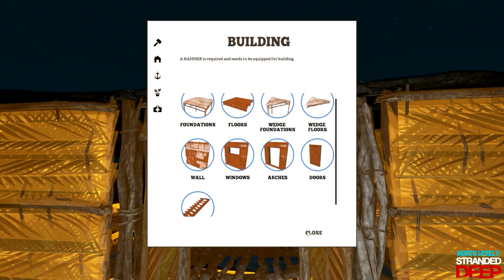Stranded Deep :: HUISJE, BOOMPJE, ... !!! [13][Dutch/NL]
Laat een like en een comment achter! Bedankt!

= = =  S T R A N D E D   D E E P = = =
In Stranded Deep woon op je onbewoond eiland moet je drinken uit een kokosnoot. Je kunt hutjes bouwen en duiken naar scheepswrakken voor spullen die helpen met overleven.

Volg mij op Facebook en Twitter!